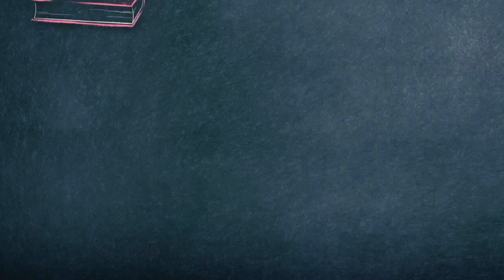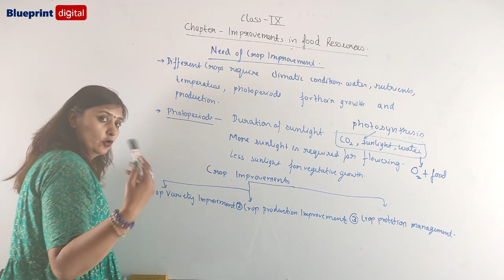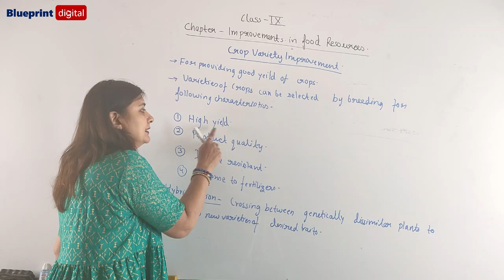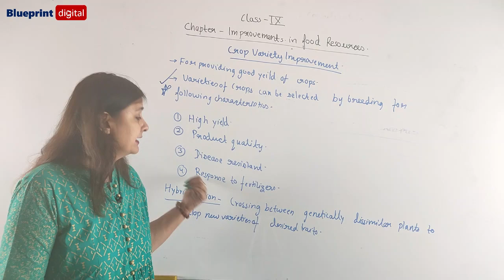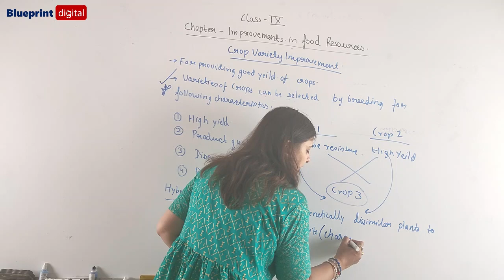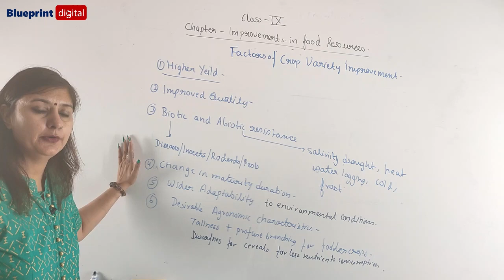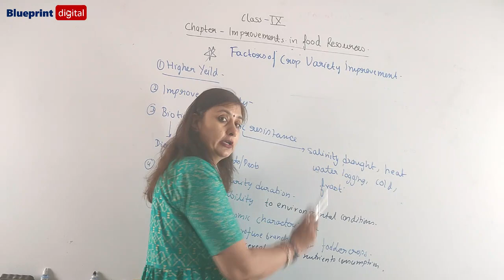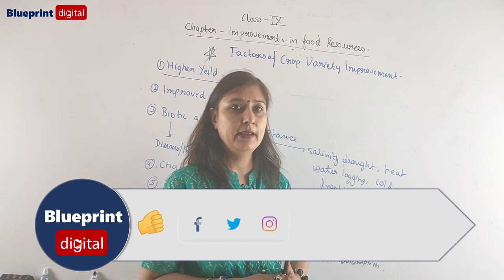Chapter 15 Improvement in Food Resources | Part 2- Need of Crop Improvement | Science Class 9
✔️ Class: 9
✔️ Subject: Science
✔️ Chapter 15 - Improvements in Food Resources
✔️ Topic - Need of Crop Improvement

Blueprint Digital is an free online education platform that helps give You NCERT/CBSE/UPBOARD curriculum based free full courses from Kindergarten to Class 12th so that you can perform well in any and all exams you give in your academic career.
Science Class 9 @Blueprint Digital